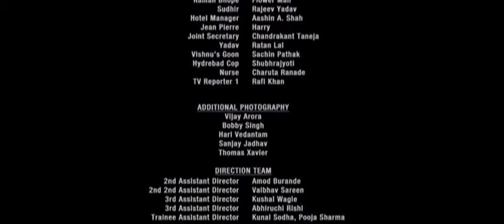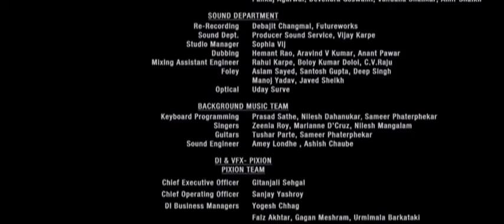Force full movie john abrahim